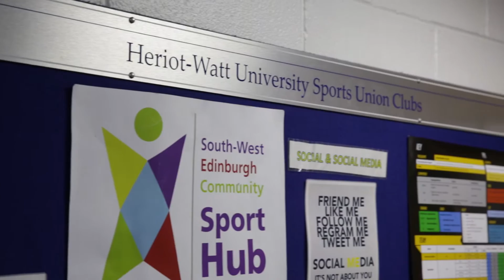Heriot-Watt University - Department of Computer Sciences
Welcome to Heriot Watt University and to the School of Mathematical and Computer Sciences. We are based in the Edinburgh, Scotland's capital. The School of Mathematical and Computer Sciences is at the forefront of education in these fundamentally important disciplines. With strong links to industry, our programmes offer established pathways into the many fascinating careers open to specialists in the mathematical and computer sciences.